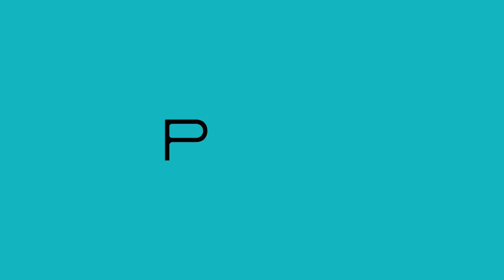Ephemera Circa Dipowinatan - Cesky Dum Jogja - Marsito Merto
Marsito Merto, warga Dipowinatan yang pernah hampir 30 tahun tinggal di Republik Ceska sejak tahun 1960an. Pak Marsito kemudian mendirikan Cesky Dum Jogja di Dipowinatan.